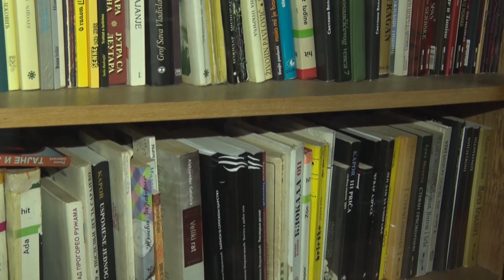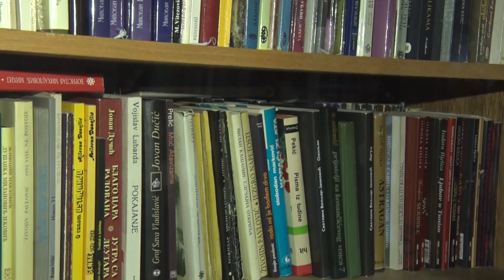ČISTAČ ULICA SA DIPLOMOM: "Prišao sam Vladeti Jerotiću i rekao mu da ga obožavam, a on će meni..."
ČISTAČ ULICA SA DIPLOMOM: "Prišao sam Vladeti Jerotiću i rekao mu da ga oboavam, a on će meni..."